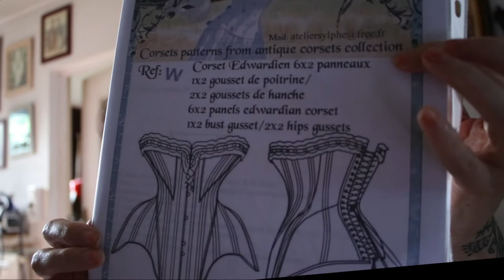Coudre un corset... en une journée ? | Faire une toile de corset 1900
Première partie d'un nouveau projet couture : je couds la toile d'un corset 1900, et je n'ai qu'une grosse journée pour tout assembler ! La toile c'est la base d'un corset bien adapté à sa morphologie [insérer ici un long sermon sur l'utilité de prendre du temps pour en gagner plus tard et faire de vrais progrès, en couture comme dans tous les processus créatifs].

CHOSES INTERESSANTES
J'adapte la patron référence W d'Atelier Sylphe pour ce corset - c'est une petite merveille
Le sergé de coton vient de chez Mondial tissus mais la qualité a légèrement baissé (le dernier que j'ai acheté est tissé un peu "tordu")
Je me fournis pour les baleines et les buscs chez Vena Cava
J'ai la presse à œillets M33 et des œillets en 4mm